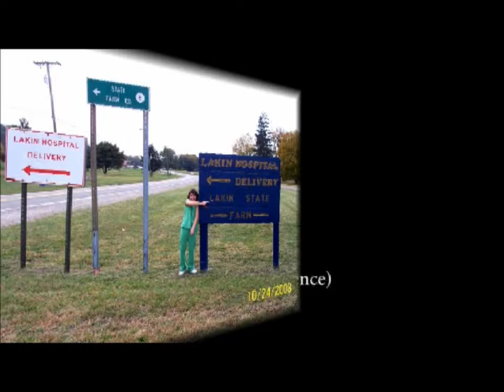Lakin / Congratulation 7 14 2017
Garage Band Short Creek W. Va. / Hope You Like the Bagpipe Music, I Think there great / Just Do Your Best/ Love Papa & Grandma